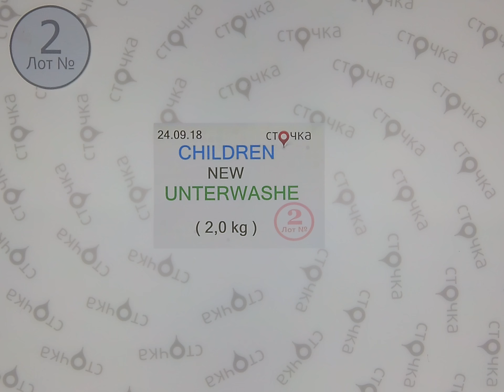CHILDREN NEW UNTERWASHE 2,сток одежда оптом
CHILDREN NEW UNTERWASHE (Лот №2)
Детское нижнее белье( сток)
Страна: Европа
Демисезон
Цена за кг.:27.27 евро
Цена за мешок.:54.54 евро
Цена за ед.:0.85 евро
Этот товар продается с любым миксом от 10 кг.